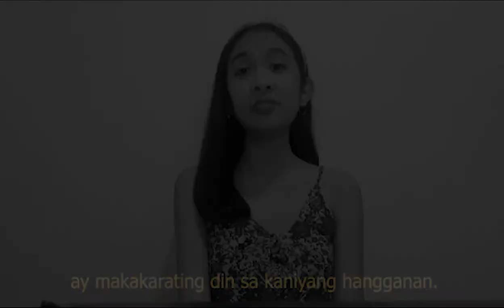To Our COVID 19 Heroes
We would like to say thank you to the multitudes of COVID-19 heroes across the world. We love you all!